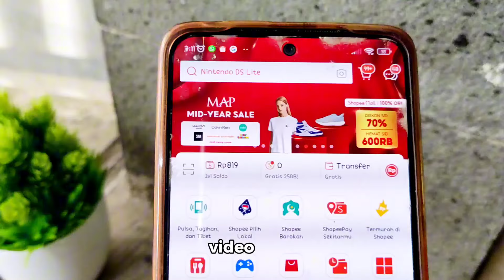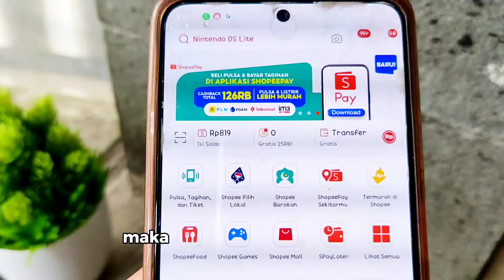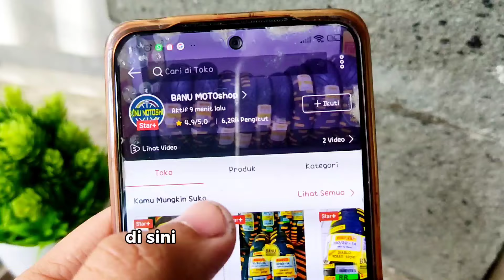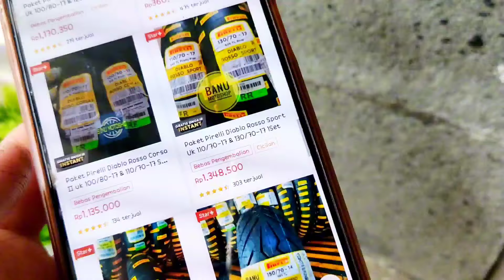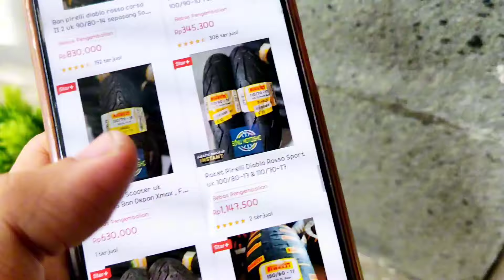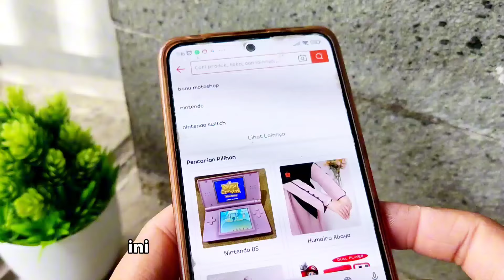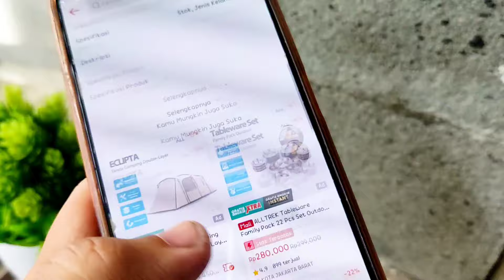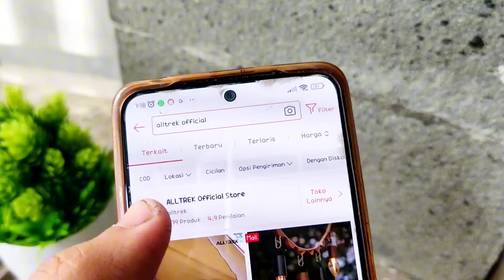Cara Mencari Seller Agar Dapet CO Paling Cepat Lewat Video Terkait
Semoga bermanfaat ya gaes
Terimakasih